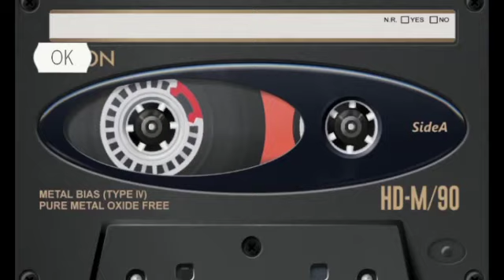Said Mahmmad Qessa Salih Khan New Qesa